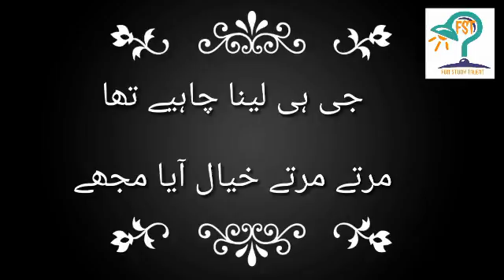Love Poetry/ poetry/love/romantic/SadPoetry/ Jaun Aeliya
I made it for poetry lovers
Jaun Aeliya
Sad Poetry
whatsapp status